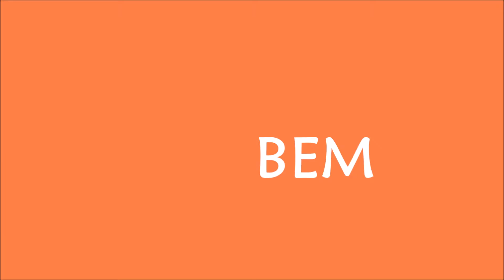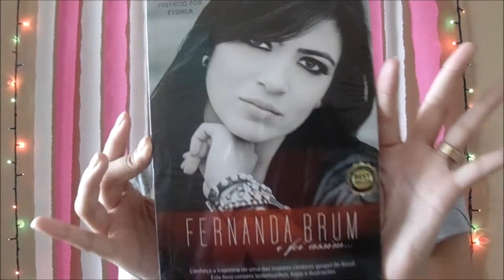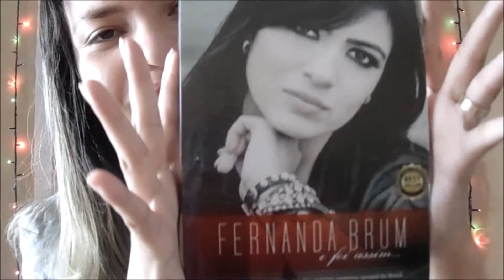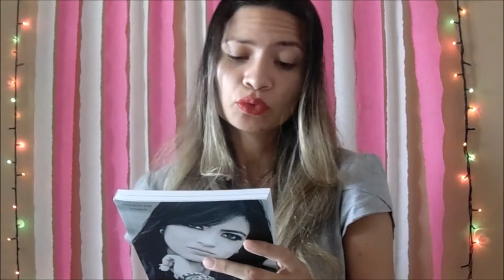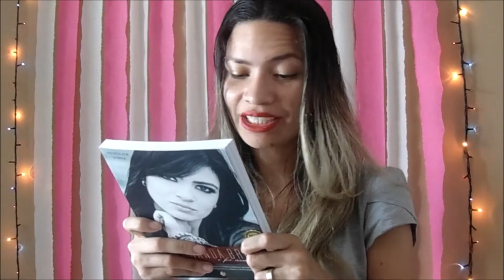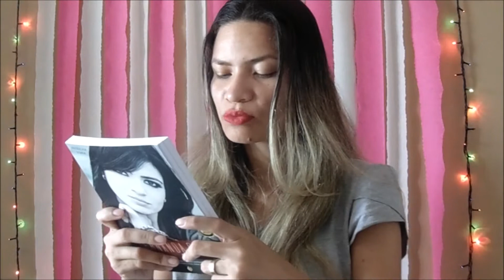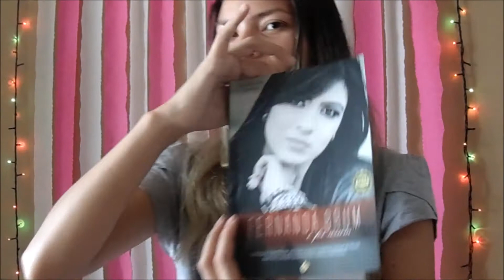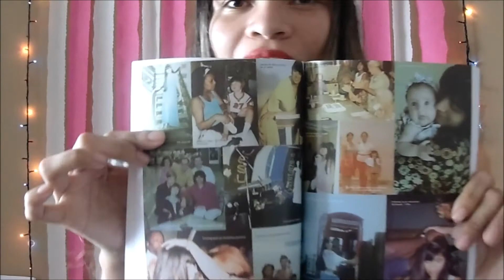LIVRO DA "FERNANDA BRUM" - GAROTA SORRISO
OLÁ GALERINHA SORRISO, TUDO BEM COM VOCÊS?, ESPERO QUE SIM, NESTE VÍDEO ABRO JUNTO COM VOCÊS O LIVRO QUE COMPREI  DA QUERIDA E AMADA FERNANDA BRUM, VALE A PENA CONFERIR, ESPERO QUE VOCÊS GOSTEM POIS FIZ COM MUITO CARINHO,

OBRIGADA PELO CARINHO E ATENÇÃO, FIQUEM LIGADINHOS QUE VEM NOVIDADES POR AÍ, BJS, ATÉ O PRÓXIMO.

GAROTA SORRISO